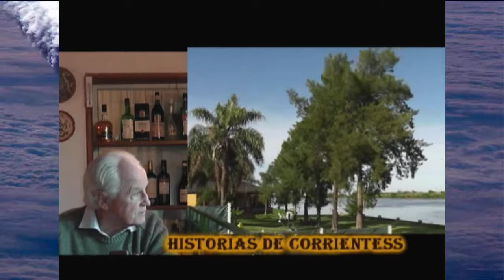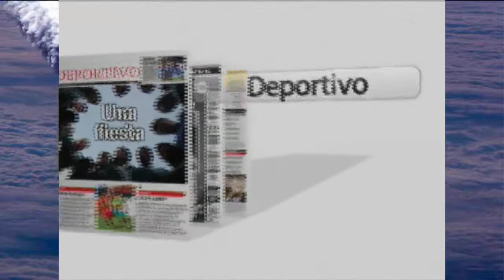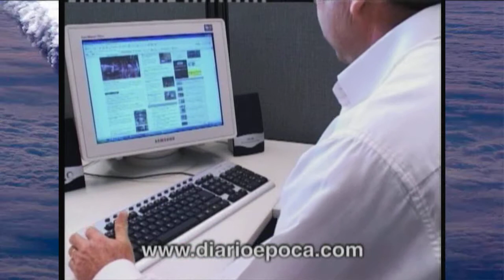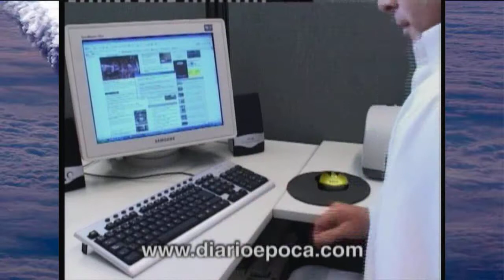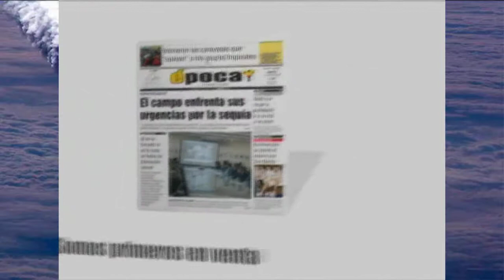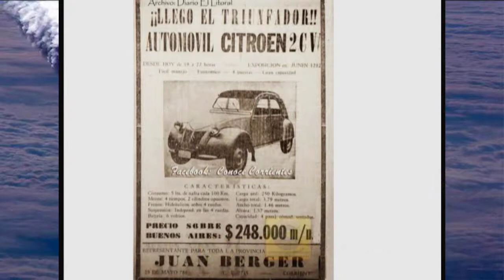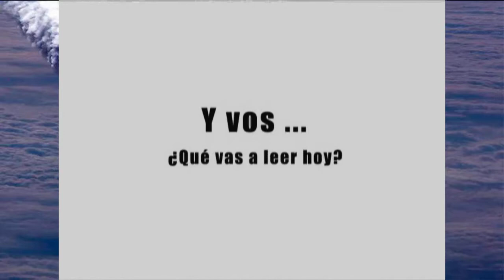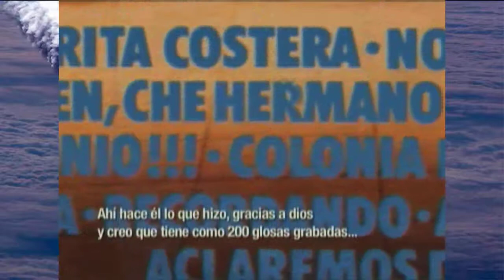HISTORIAS DE CORRIENTES 407 Esquina Cabaña de Tito Vallejos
Una descripción hermosa de lo que es vivir turisticamente en una ciudad hermosa como lo es Santa Rosa de la Esquina